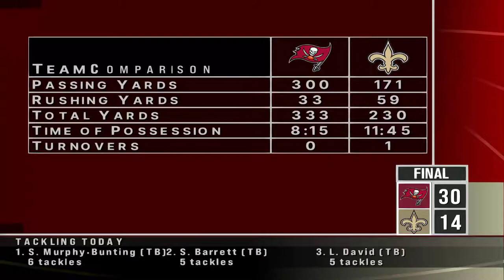NFL 2K23 - Buccaneers Vs Saints Week 2 (Full Game)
Today I bring you a full NFL 2K23 game with the Buccaneers and Saints using the recently released NFL 2K23 Mod, Today's match-up is the Buccaneers Vs Saints which we will see in week 2 this season.

Enjoy the no commentary NFL 2K5 via NFL 2K23 mod gameplay and have a great day!